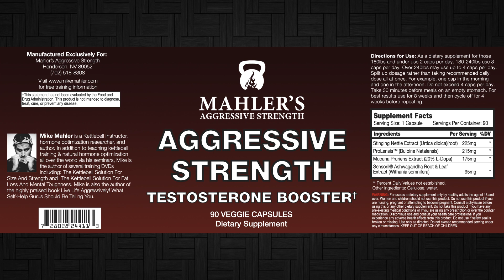Why are Fans Upset about Rey's Lightsaber in The Last Jedi? | Star Wars Chat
Some fans are outraged at the statement made by Pablo Hidalgo regarding Anakin Skywalker's lightsaber being called "Rey's lightsaber" by the marketing department at Lucasfilm. The most vocal fans feel that Rey has done nothing to earn Skywalker's lightsaber. The most vocal of that group continues to perpetuate their misunderstanding of Rey as being "a Mary Sue."

This group of fans alleging Rey's status as "Mary Sue" continue to show a lack of understanding regarding character development; the heroic journey; or an effort to study Rey's background.

Tricia Barr, author of the Star Wars Visual Encyclopedia and host of The Fan Girls Going Rogue Podcast, stated that part of the Hero/Heroine's Journey is confronting the Ego and then defeating the Ego.

Regarding Rey's character, she's yet to confront her Ego as she still does not know who she is. She's yet to discover her people, and this will be an important step in her development. Rey's confrontation with the Ego will present her first real challenge, as if fighting Kylo Ren and escaping Starkiller Base was not enough of a challenge.

As for the lightsaber-- At this point, only 2 lightsabers exist in the known galaxy, Anakin's lightsaber and the lightsaber belonging to Kylo Ren. As of now, Rey does not know how to build her own lightsaber. Part of her journey to become a Jedi will include her locating a kyber crystal and building a lightsaber of her own.

Those upset over Rey's posses

STAR WARS INSPIRED APPAREL »»»
VICTORIOUS Long Length Drape Cape Cardigan Hoodie (Vader's Wrath Style)